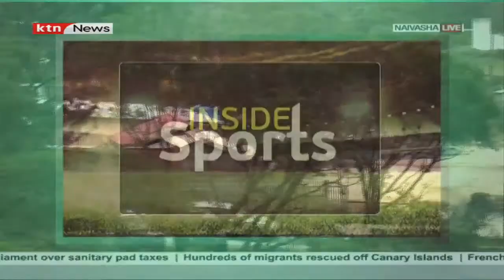2023 WRC Safari Rally: Toyota Gazoo racing team dominates day 2